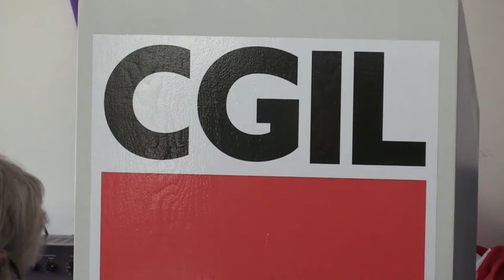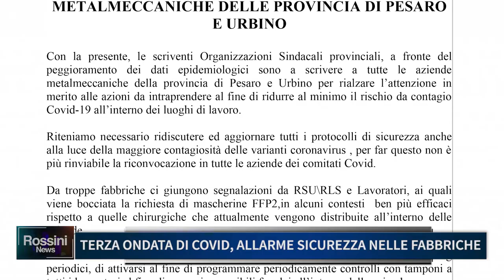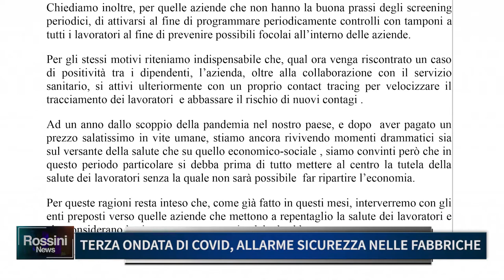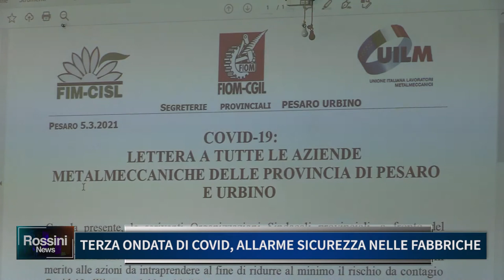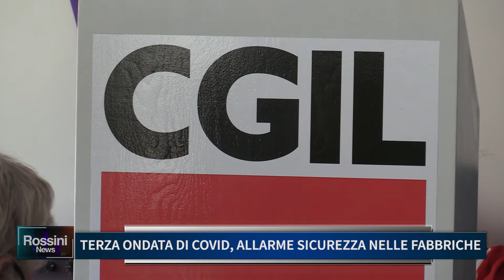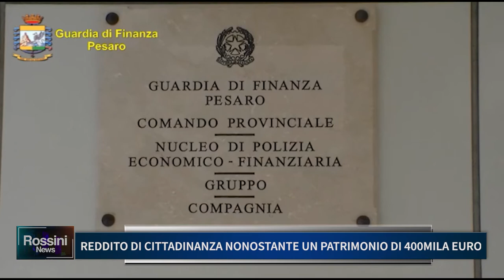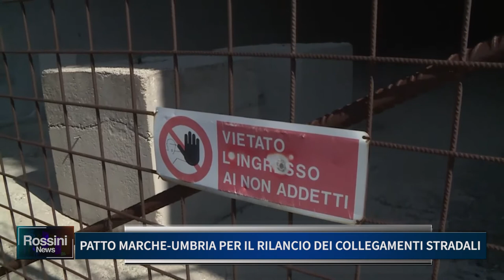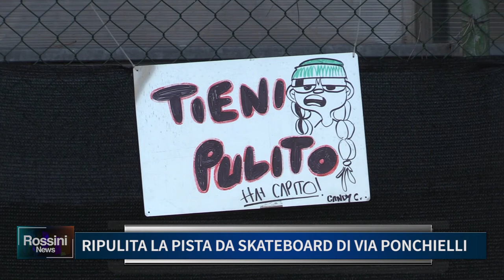Rossini News 11 marzo 2021